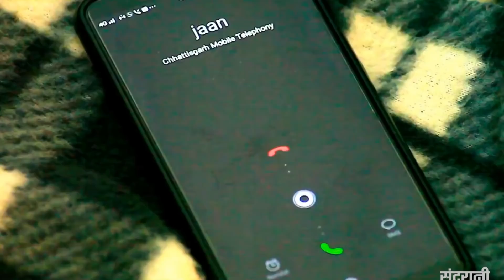Maya He Maya He - मया हे मया हे | Vasudev Devangan & Deepshikha | New CG - HD Video Song - 2020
Maya He Maya He - मया हे मया हे | Vasudev Devangan & Deepshikha | New CG - HD Video Song - 2020 | Lakhi Sundrani - 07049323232

Song : Maya He Maya He - मया हे मया हे
Artist : Ravi Kumar Rao & Sujata Rao

Singer : Vasudev Devangan & Deepshikha
Lyricis : Vasudev Devangan
Studio : Swaranjali Studio Raipur
Camera :
Presents By : Sundrani Video World
Graphics : Sushil Yadav
Producer : Lakhi Sundrani
Director : Yagyadatt Sharma
Language : Chhattisgarhi
Genre : Regional